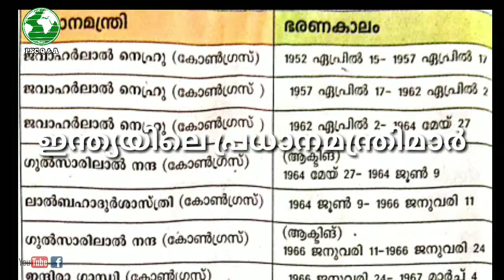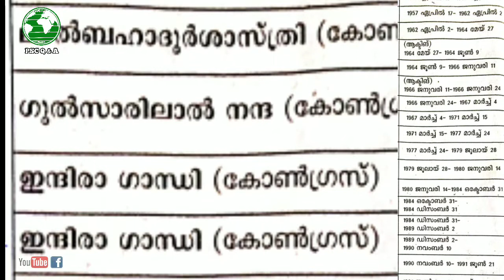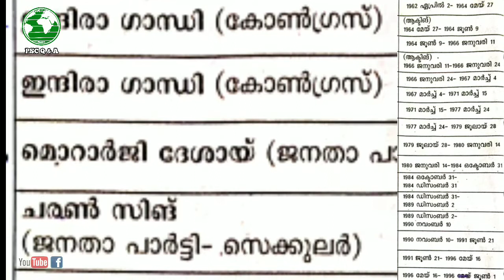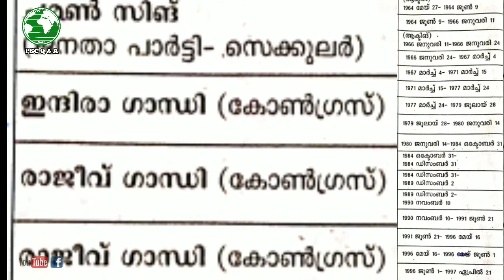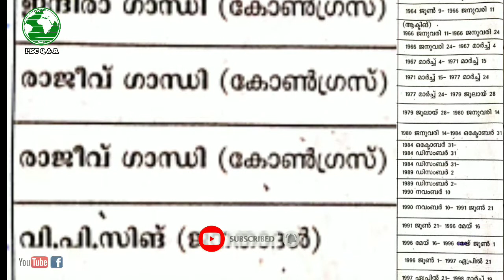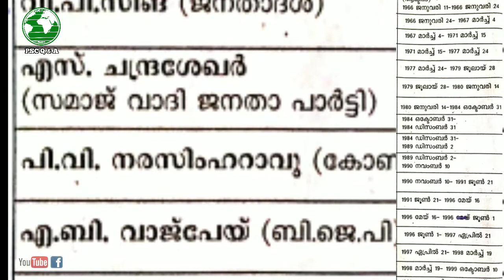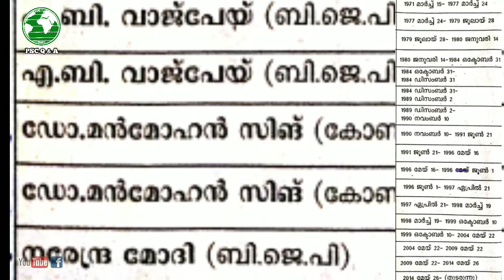ഇന്ത്യൻ പ്രധാനമന്ത്രിമാരും അവരുടെ ഭരണക്കാലഘട്ടവും | Daily PSC important classes | KPSC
GK and important questions